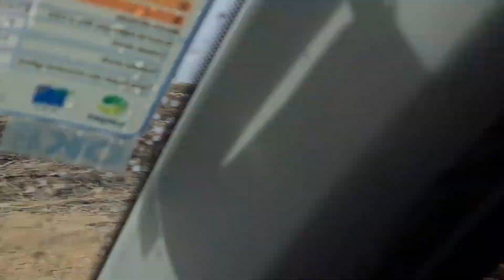Subida do Lajeiro Em Pedra (IMPRECIONANTE LAJEIRO GIGANTE) Conheça Pernambuco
este canal se propõe a publicar vídeos sobre animais, domésticos ou não, de estimação ou silvestre, vídeos divertidos, curiosidades e informação de forma divertida e útil para que todos tenham um passatempo útil e agradável com animais do campo e muito mais.

A cidade de Pedra fica na base de uma enorme formação granítica cônica, uma pedra com 3.822 metros de circunferência e 615 metros de altura que constitui uma beleza natural.

Conceição da Pedra é o nome do actual concelho e o local onde se ergue a povoação era originalmente uma fazenda de gado do general Manuel Leter da Silva (falecido em 1801) da região do Penedo português. O nome do pai era Bento Leite Cavalcanti. O capitão Manuel Wright construiu uma capela de taipa na fazenda, rezando à Virgem Maria e deixando um pedaço de terra como legado. A capela foi reconstruída em julho de 1875 pelo monge capuchinho húngaro Estêvão da Hungria, falecido em 19 de maio de 1878, na colônia de Jiquiçara, no estado da Bahia.
Welcome everyone, this channel proposes to publish videos about animals, domestic or not, pets or wild, fun, curious and informative videos in a fun and useful way for everyone to have a useful and pleasant

Este canal propone publicar vídeos sobre animales, domésticos o no, queridos o salvajes, vídeos divertidos, curiosidades e información de forma divertida y útil para que todo el mundo tenga un pasatiempo útil y agradable con los animales salvajes y mucho más.
pernambuco

   • Los titíes me sueltan...
La ciudad de Pedra está situada en la base de una enorme formación cónica de granito, una piedra de 3.822 metros de circunferencia y 615 metros de altura que constituye una belleza natural.

Saluran ini mengusulkan untuk menerbitkan video tentang binatang, peliharaan atau bukan, kesayangan atau liar, video lucu, keingintahuan, dan informasi dengan cara yang menyenangkan dan bermanfaat sehingga setiap orang memiliki hiburan yang bermanfaat dan menyenangkan dengan binatang liar dan banyak lagi.
Pernambuco